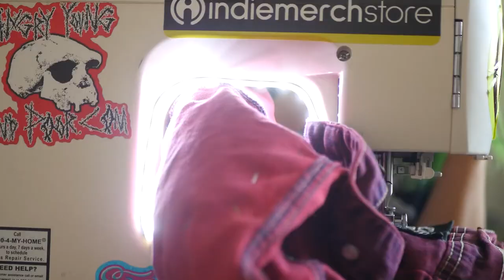Dyed, Studded, and Patched Battle Vest Tutorial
In this video I demonstrate step by step how to make a tie-dye blood splatter on this Death band T-Shirt, then add tatter cuts and metal hardware to the shirt.

Supplies Needed:
• Bleach (Any brand from the grocery store -- Cruelty Cutter can tell you who doesn't test on animals!)
• Soda Ash
• Urea
• Tie-dye
• Containers for mixing dye
• Measuring cups and spoons for mixing dye
• A vest
• Metal Rivets
• Metal eyelets

For my metal hardware, I shop Minkus Margo on Etsy